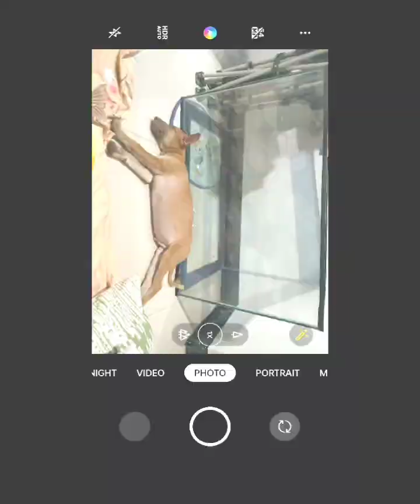Farewell to our loyal furbaby and cherished family member, Cooper.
ASO LANG YAN, BAT GANYAN KA MAKAIYAK, SABI NG MGA TAONG DI NAKAKAINTINDI NG PAKIRAMDAM NG MGA PET LOVER! 😭 I DON'T CARE IF YOU'LL BASH ME.

Farewell to our loyal furbaby and cherished family member, Cooper. Your paw prints will forever be imprinted on our hearts. Rest easy, sweet furbaby!